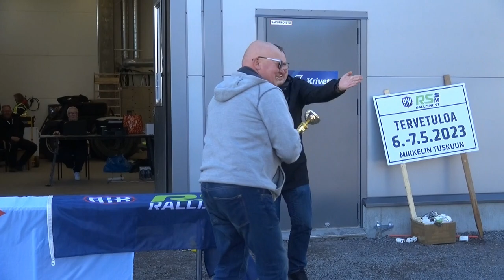Aurora Sprint Mikkeli 2023 Jukka Lifländer